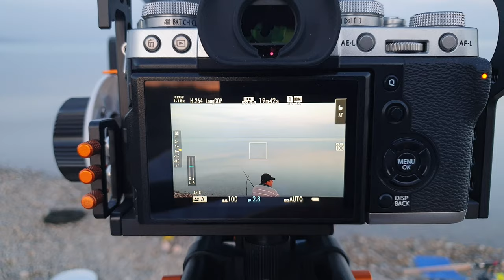Клёвый двухдневный отдых на рыбалке , на озере Тудакуль . ( Two-day fishing on Tudakul Lake )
В этом году это наш первый выезд на рыбалку, так сказать поехали на разведку. Наконец-то дождались!!! Да и удача нам улыбнулась. Попадалась мелочь, но приятно. Ночь нас порадовала хорошеньким сазаном. Отдохнули на славу. Сезон-открыт!!!